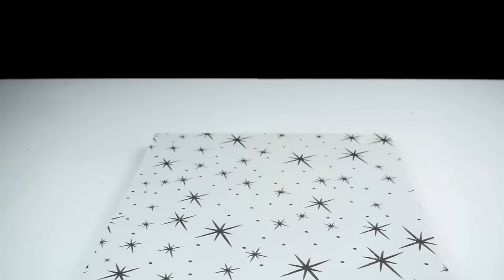TOP 15 BEST Concrete Waterfall Fountains ⛲ Cement Craft Compilation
In this cement craft compilation, you'll find 15 of the best concrete waterfall fountains! From simple desk fountains to elaborate outdoor sculptures, these fountains are sure to add a touch of chic to any space!

If you're looking to add a little splash of color to your desktop or living space, then these cement waterfall fountains are perfect for you! In just a few easy steps, you can create a beautiful fountain that will compliment any decor! So make sure to check out this cement craft compilation, and see for yourself how beautiful concrete can be! N°93

*** The mix of cement contains:
2 cups Ordinary Portland Cement
+ 1 cup Sand
+ Water